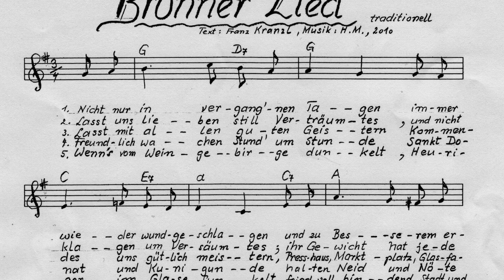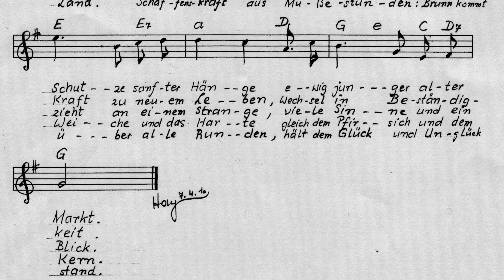Brunner Lied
Diese von Harald Müller komponierte und von Franz Kranzl getextete Lied beschreibt die Gemeinde Brunn am Gebirge in Niederösterreich sehr schön. Es wurde anlässlich der 70 Jahre Feier zur Selbstständigkeit der Randgemeinden von Wien am 21. März 2024 von der Sopranistin Viktoria Car im Veranstaltungszentrum BRUNO in Brunn am Gebirge vorgetragen.